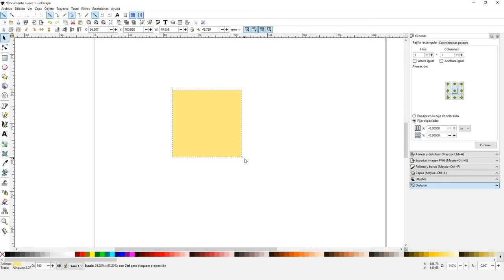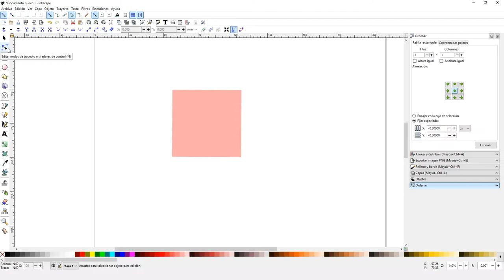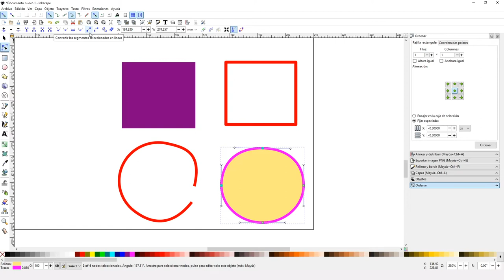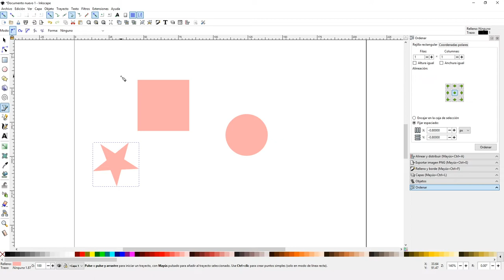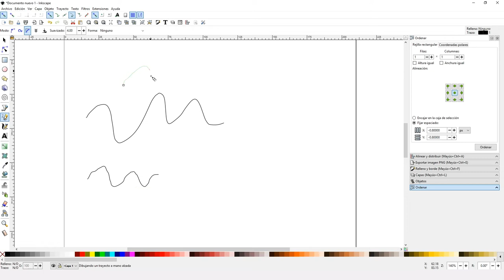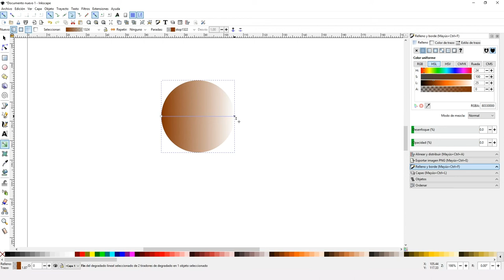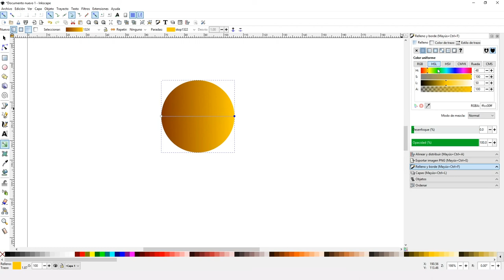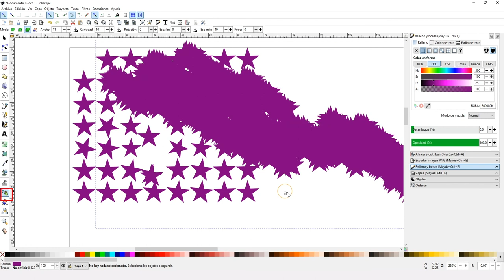Herramientas de edición en Inkscape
En este vídeo analizamos las funciones y usos de las herramientas de edición de Inkscape.